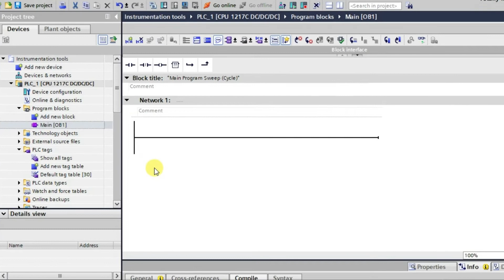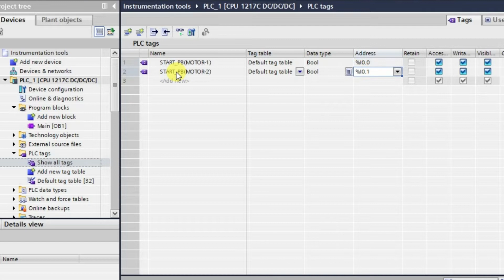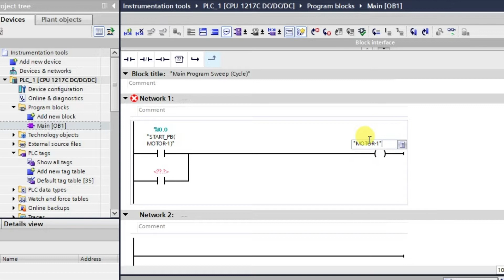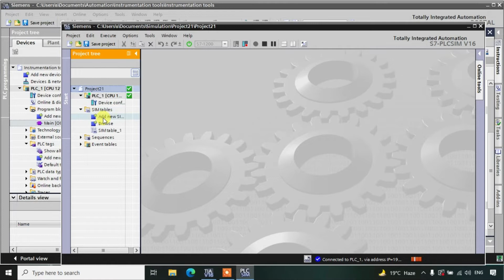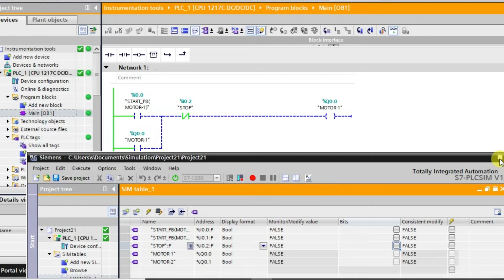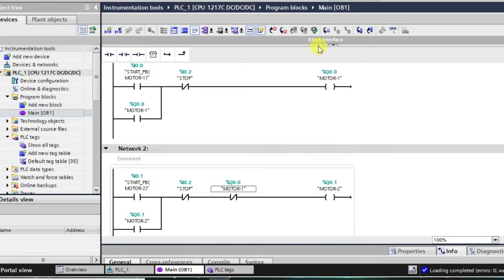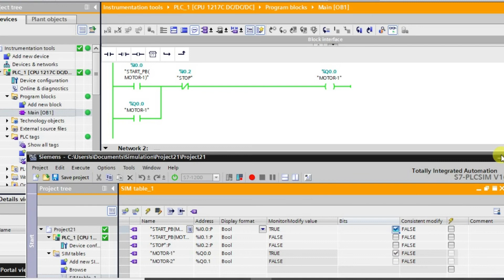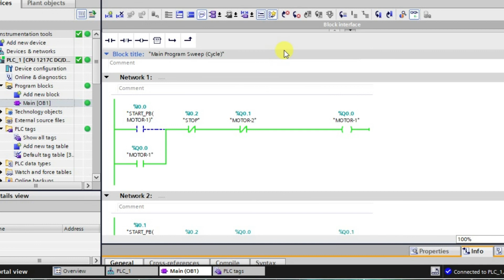Interlock in PLC - How to do Interlocking in PLC?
In this video, you will learn how to do interlocking in PLC programming using the ladder logic concept with motor start-stop example.

1. Free Siemens PLC Training Course

2. Free Allen Bradley PLC Ladder Logic Training Course

3. Free InTouch SCADA Tutorial Course for Beginners

4. Free WinCC SCADA Training Course